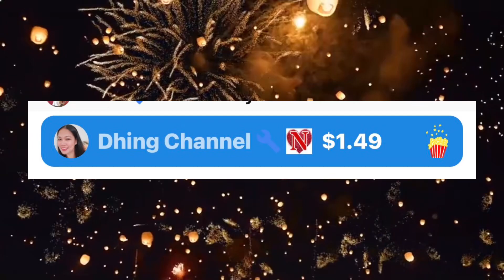Thank u so much again and again new members and supperchatters for the support guys 🤗❤️🤗